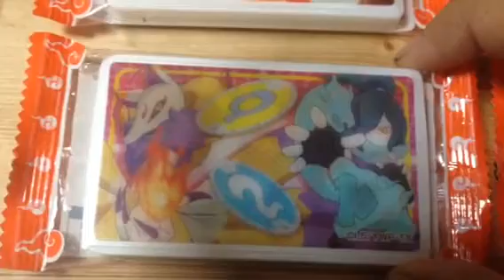妖怪ウォッチ タブレット買いました！